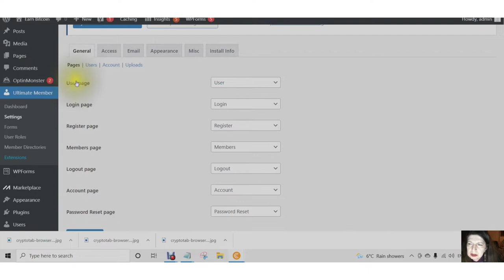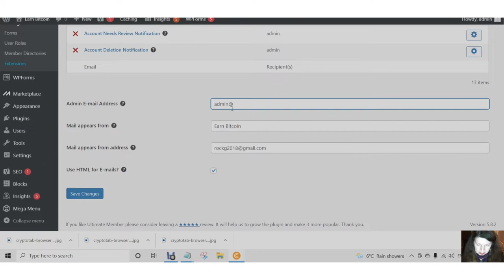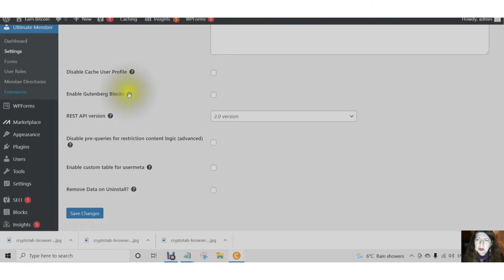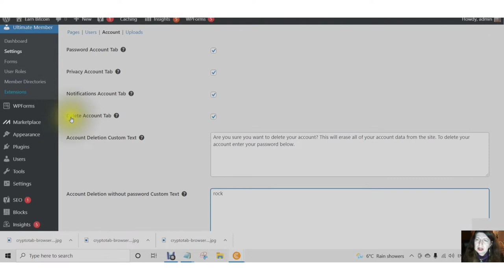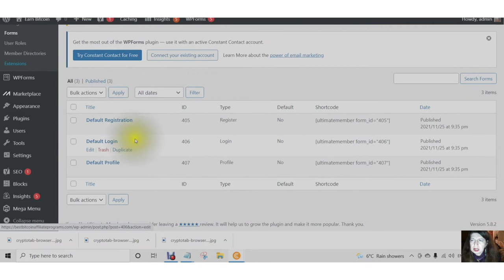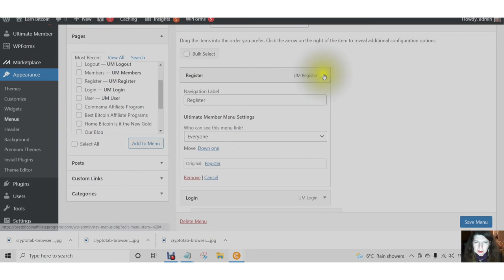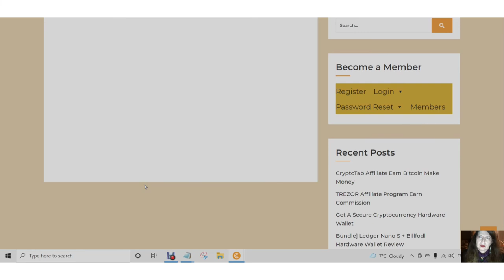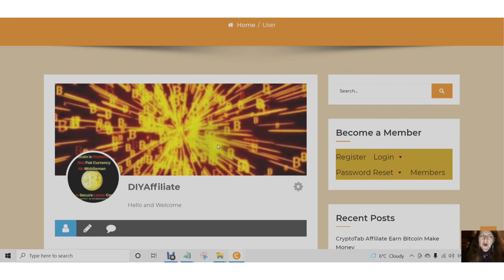Ultimate Member Profile User Plugin in WordPress In Steps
Ultimate Member Plugin Membership Plugin WordPress Website
Ultimate Member is a free WordPress plugin 💯that I show you how to easily make, a WordPress membership site using Ultimate Member with WordPress
Learn how to set up membership sites members can customize user profiles, add many different form fields,  and add directories to your WordPress sites.
Perfect for advanced Communities and Membership Websites
Video Contents
0:00 Intro
0:08 Hello and Welcome
0:12  Adding The Ultimate Member Plugin
0:23 Login to WordPress Go to Left Hand Side Panel to Plugins
0:26 Type in Ultimate Member in the Search Bar
0:29 First One that comes Up Ultimate Member User Profile Registration Login Membership Plugin
0:36 Tap Install Now
0:41 Activate
0:42 Ultimate Member Need to Create Several Pages Create Pages
0:52 Under General Pages Make sure all pages are there Save Changes
1:09 Access
1:52 Enable Content Restriction for Gutenberg Blocks
2:11 Enable Content Restriction for Posts Pages Media
2:26 Enable Taxonomies  Categories Tag Save the changes
2:39 Setting up Email Notifications Save changes
4:10 Admin Email
4:50 Appearance
7:18 Misc
8:32 Users
10:26 Account
12:08 Uploads Determines the size of Thumbnails Cover and Profile Image
13:22 Forms
13:42 User Roles
14:14 Go to Menus on the left-hand panel
14:34 Create A New Menu
14:44 Menu Name
14:52 Create The Menu
15:19  Find All UM Pages
15:29 Add All Ultimate Member Pages
15:51 Add Pages to Menu Setup in the Order You would like
16:51 Who Can See the Menu Choices For Users Everybody Logged In Logged Out and
17:28 Select Member Roles that can See the Links
18:46 Find the Link to Register How to Register✅
20:51 Upload a Photo
21:53 Upload a Cover Photo
23:21 Thank You for Watching this Video please Like and Subscribe to my channel if you want to find out about The CryptoTab Browser  and how you can Earn Bitcoin and also Make Money and Grow a Business
Ultimate Member Plugin Add/Edit Forms/Add/Edit Users How to Sign in Admin Create First Post Par

📢 Project Mars The Secret Agenda (New Audible Customers Canada)
📢 Project Mars The Secret Agenda (New Audible Customers USA)
Thank you for being a part of my journey and supporting my channel.